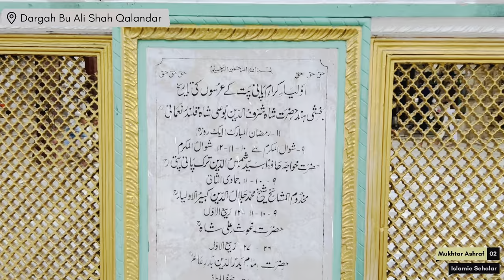Dargah Hazrat Bu Ali Shah Qalandar | Complete Ziyarat | हज़रत बू अली शाह क़लन्दर | Mukhtar Ashraf